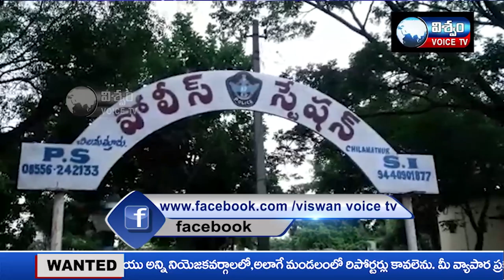viswam voice news bulliten || 21-08-2021